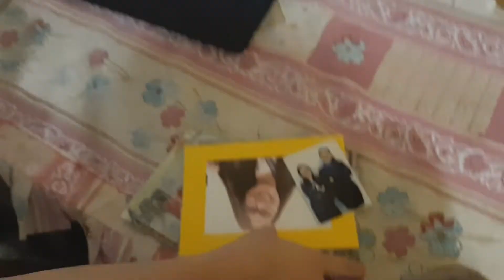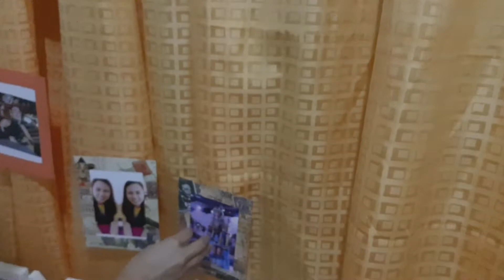BIRTHDAY SURPRISE FOR MY SISTER! | Charize Atienza